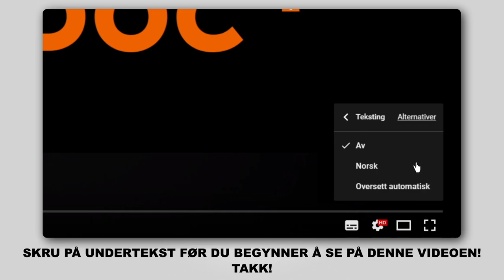Hvordan bytte foran bremseklosser der på HONDA INSIGHT 2 (ZE) [AUTODOC-VIDEOLEKSJONER]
Hvordan bytte foran bremseklosser på HONDA INSIGHT 2 (ZE) 1.3 Hatchback 2009–2012 [AUTODOC-VIDEOLEKSJONER]

Bremseklosser for kjøretøyet HONDA City Saloon (GM2, GM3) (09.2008–...) / HONDA Jazz III Hatchback (GE, GG, GP, ZA) (07.2008–...) bør som regel erstattes i én og samme prosedyre. Det er imidlertid noen små forskjeller, på grunn av spesifikke egenskaper ved kjøretøyets design.

🛠️ Verktøyene du trenger for å erstatte foran bremseklosser:
- stålbørste
- WD-40 spray
- bremserens
- smøremiddel/monteringspasta mot hvining
- kobberpasta
- pipenøkler nr.12
- pipenøkler nr.17
- hjulpipe №19
- bremsestempelverktøy
- skrallenøkkel
- momentnøkkel
- gummihammer
- brekkjern
- stoppekloss